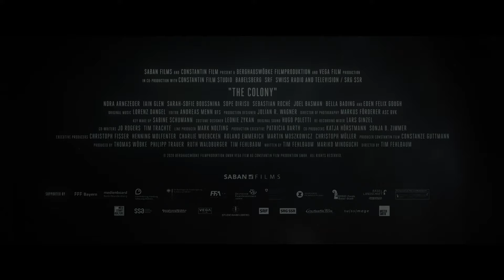The Colony Trailer #1 (2021) | Movieclips Indie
Check out The Colony Official Trailer starring Nora Arnezeder!

US Release Date: August 27, 2021
Starring: Nora Arnezeder, Sarah-Sofie Boussnina, Iain Glen
Directed By: Tim Fehlbaum
Synopsis: In the not-too-distant future: after a global catastrophe has wiped out nearly all of humanity on Earth, an elite astronaut from Space Colony Kepler must make a decision that will seal the fate of the people on both planets.